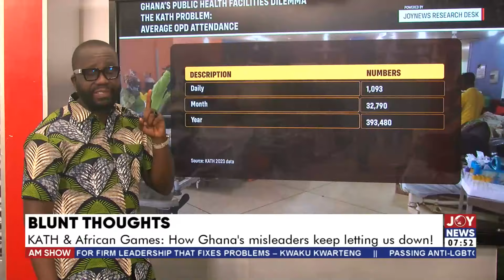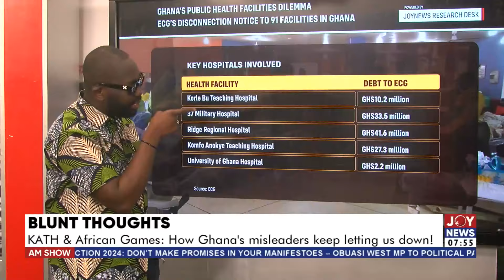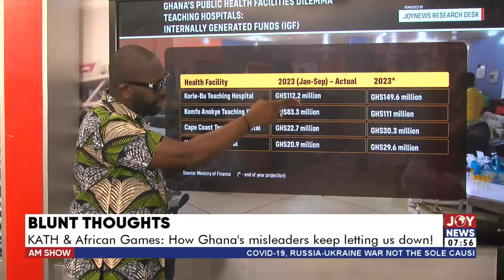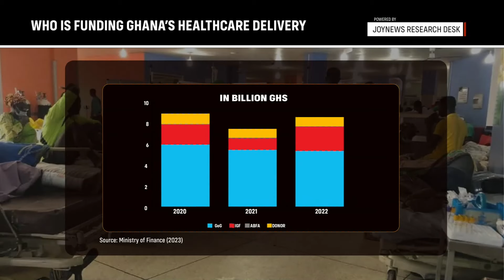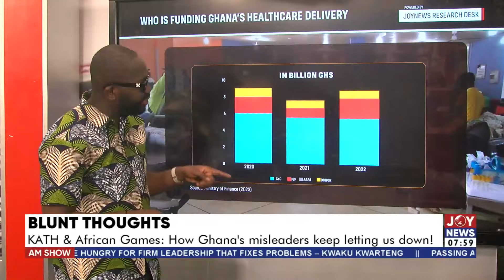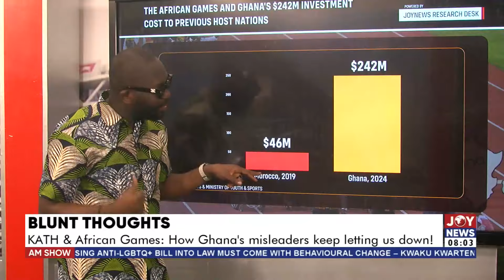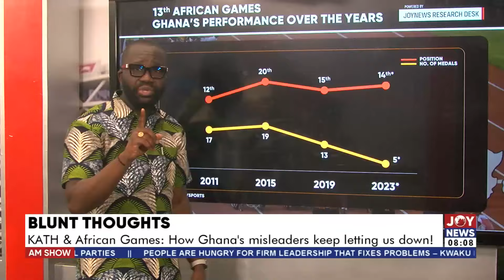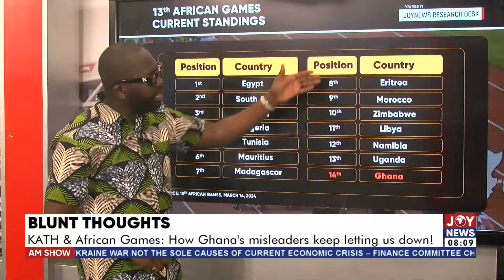KATH & African Games: How Ghana’s misleaders keep letting us down! | Blunt Thoughts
KATH & African Games: How Ghana’s misleaders keep letting us down! | Blunt Thoughts (15-03-24)